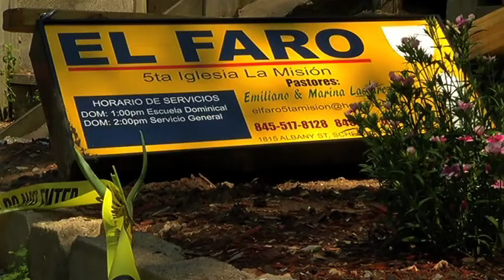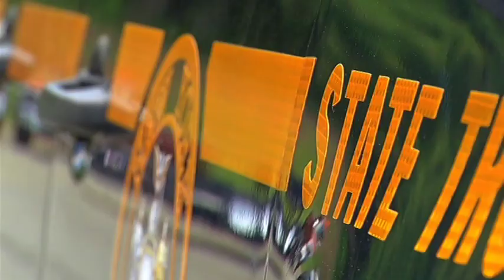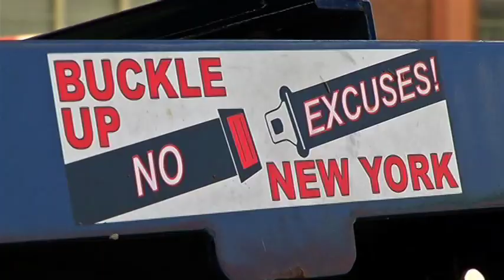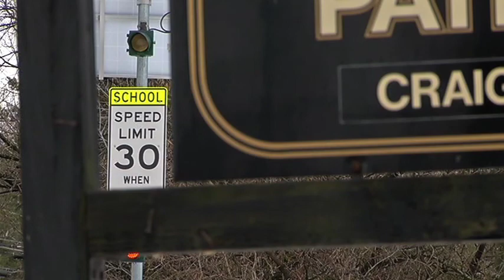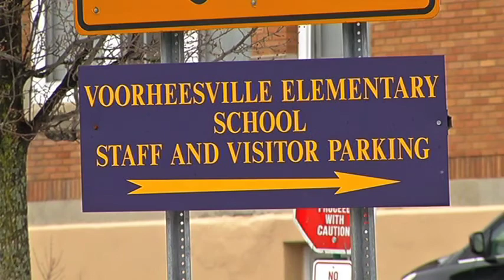NPPA Award-Winning Photojournalist Brad Wilson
Brad Wilson is an NPPA Award-Winning photojournalist at YNN in Albany, NY. This is a collection of stories produced in 2012. It includes one in-depth piece about the importance of seat belts in car crashes, while the rest were all shot, written and edited in the same day.